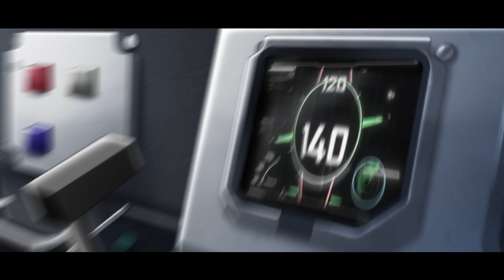ВЫБЕРИ ЗВЕРЯ ИЛИ ДЕЛОРИАН ЧТОБЫ ПРОЙТИ! УГАРНЫЙ СКИЛЛ-ТЕСТ | ХОРОШИЙ-ПЛОХОЙ ЧЕКПОИНТ В ГТА 5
🎮Сегодня поиграем в GTA 5 Online с рубрикой ХОРОШИЙ-ПЛОХОЙ ЧЕКПОИНТ или же ВЫБЕРИ МАШИНУ, в которой мы должны как можно быстрее добраться до финиша выбираю на рандом машину на которой должны проехать, одна машина окажется хорошим выбором, а другая старой развалюхой. Кому повезет сегодня? Кто займет первое место?